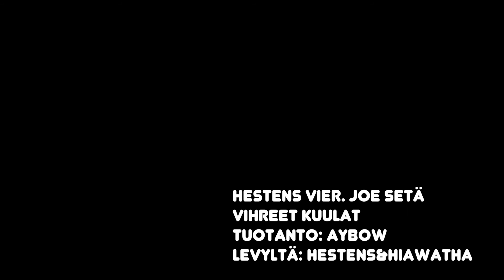Hestens vier. Joe Setä - Vihreet Kuulat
Lohkaisu Hestens & Hiawatha pitkäsoitolta.

Tuotanto: Aybow
Video: Joe-setä
Valaistus: Sampo